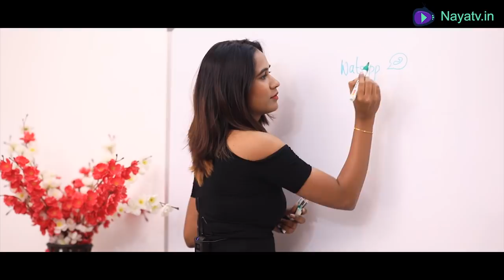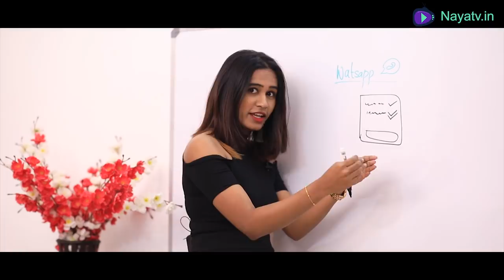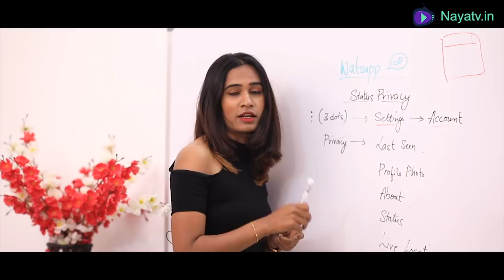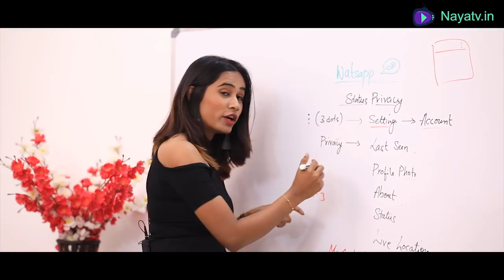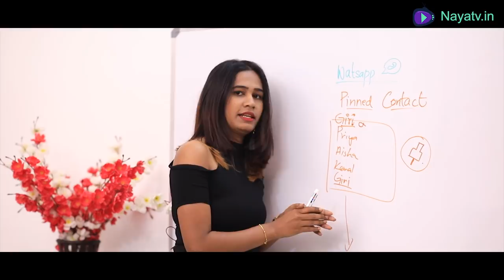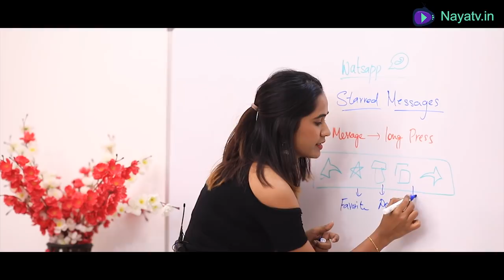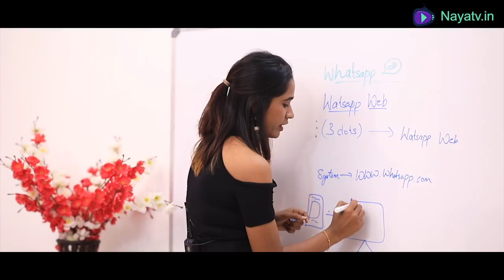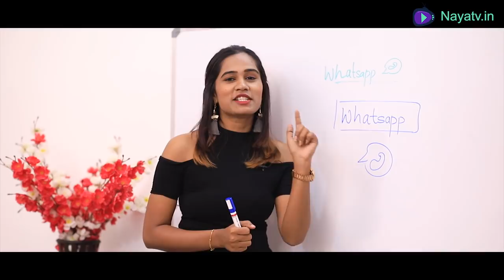Video On WhatsApp Tips | Kannada Tech Video | WhatsApp For Beginners Kannada | How To Use WhatsApp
WhatsApp Messenger is a freeware, cross-platform messaging and Voice over IP (VoIP) service owned by Facebook. It allows the sending of text messages and voice calls, as well as video calls, images and other media, documents, and user location. The WhatsApp client application runs on mobile devices but is also accessible from desktop computers while the mobile device is connected to the Internet. The service requires users to provide a standard cellular mobile number. Originally, users could communicate only with others individually or in groups of individuals, but in September 2017, WhatsApp announced a forthcoming business platform to enable companies to provide customer service to users at scale.